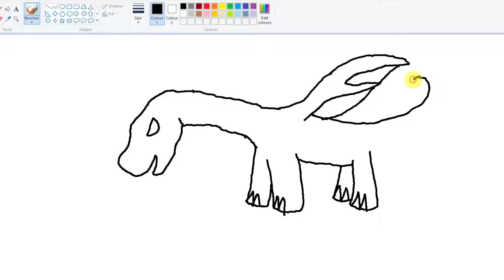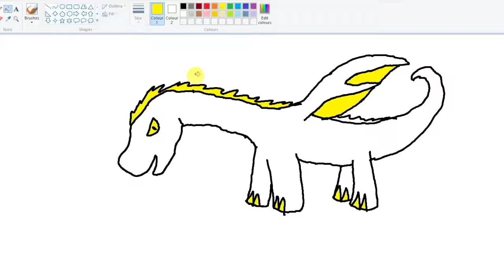HOW TO DRAW A DRAGON